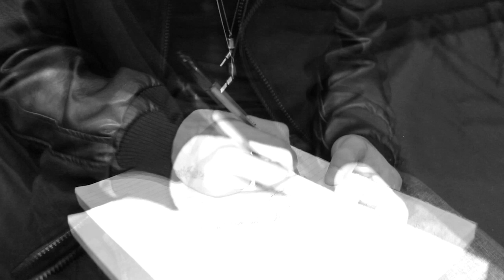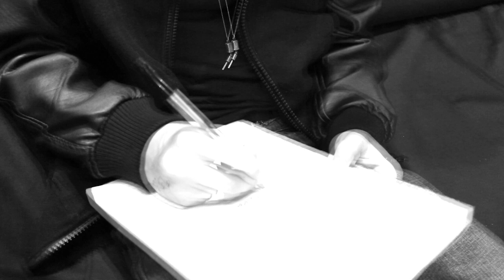Skeptic - 'Sometimes' Feat Melissa Hassam [Studio Video]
ON ALL DIGITAL OUTLETS & ITUNES

Skeptic - 'Sometimes'
@Original music

Engineers @Jamie Frostbite @Silent B @Dan Thrope @Nugen studios
@John Purser @Reduxionrecords

Produced - @David Emkay
Features - @Melissa Hassam
Camera/Edit - @John Purser